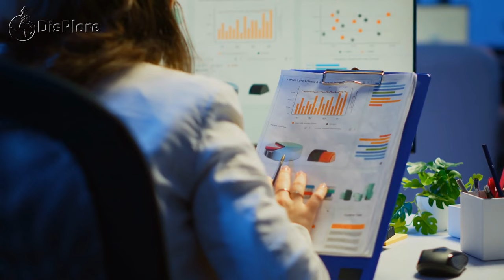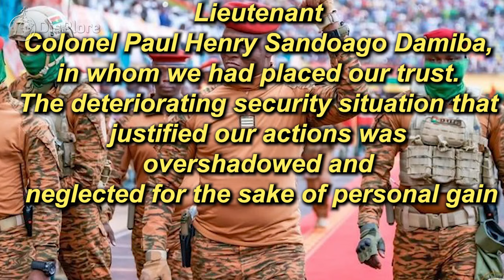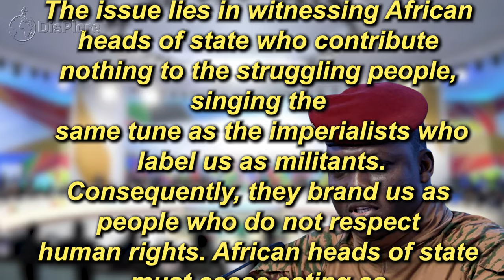Ibrahim Traoré’s Unexpected Move that Saved Burkina Faso.